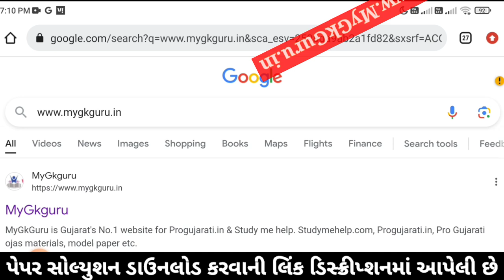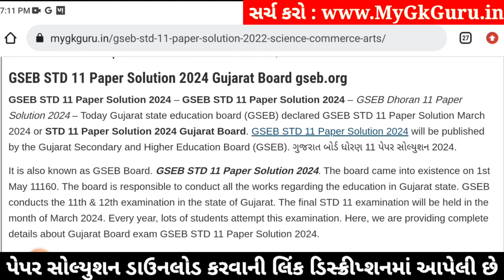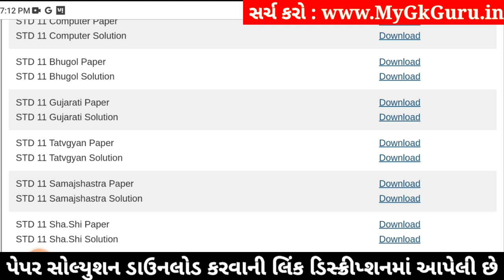Std 11 samajshastra paper solution 2024 80 marks, samajshastra paper solution 2024 std 11, April 24